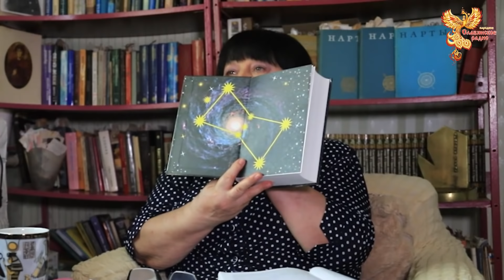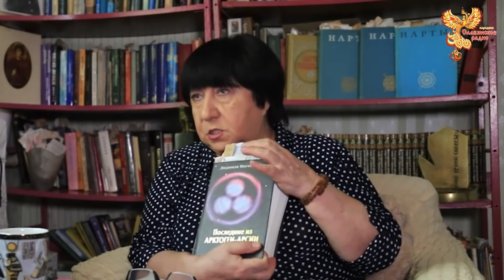Мифы о единой Расе. Магкеева Людмила Петровна. Глава 3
Мифы о единой Расе

Кристина Прокопова и Магкеева Людмила Петровна

В этом эфире Магкеева Людмила Петровна продолжает рассказывать о своих открытиях, подтверждающих гипотезу того, что культуру осетин и славян объединяет много общего.

Быть ДОБРУ!

Вы можете оказывать помощь "радио":

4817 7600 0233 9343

Webmoney
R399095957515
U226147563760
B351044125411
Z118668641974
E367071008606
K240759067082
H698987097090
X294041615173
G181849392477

Просматриваемое Вами произведение, созданное автором по имени "Народное Славянское радио" и  публикуется на условиях
Стандартной лицензии YouTube, копирование и скачивание контента разрешается только с непосредственного разрешения авторов и владельцев канала